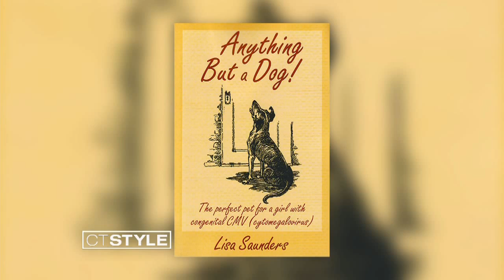Preventing Congenital CMV During Pregnancy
Find out what women should know before they become pregnant and what expectant mothers should know about preventing congenital CMV.